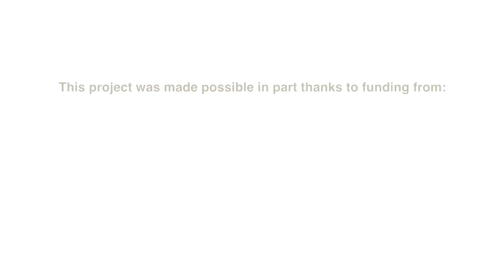Film and Lecture Series - Lost Fishing Gear: Holly Wyer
A Discussion with Experts – Issues and Solutions
Holly Wyer, Marine Pollution Program Manager, California Ocean Protection Council